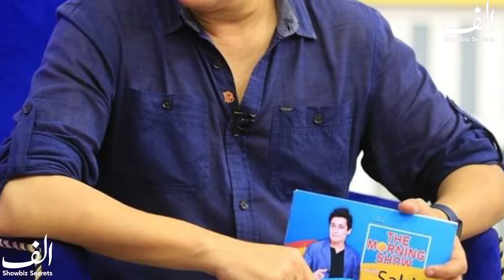Shahir Lodhi biography 2024| age| family| father| mother| wife| sister| brother| children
Sahir Lodhi" is a Pakistani actor, Tv host and a Radio jockey. He made his first TV appearance in Chai Time on Indus TV, which became a hit morning show. Some of his most popular shows are Shair Online, Kuch Tum Kahao Kuch Hum Kahain, Ranjhey Sassi Punoon Heer, Dhorajee, The Sahir Lodhi Show and Morning Masala. He has acted in drama serials and single plays as well, including Bechrain Gay Abb Kaisay, Bikharnay Say Pehlay, Tum Miyray Ho, Khado Khal, Saheli and Adhoray Khaab. Lodhi is passionate about radio, especially his program The Sahir Show on Mast FM 103.[1] He made his film debut with Raasta.[2]

Personal life
Sahir Lodhi was born in Karachi to Ali Kazim Lodhi and Roshan Gohar Lodhi.He has with two brothers (Amir Lodhi and Tahir Lodhi), and one sister Shaista Lodhi.[3]

Controversy
In 2017, Lodhi attracted widespread criticism when he publicly insulted a guest speaker on his show, whom he thought was criticizing Quaid-e-Azam. The host went on a long monologue that has since been questioned as being rehearsed to shut the guest speaker down.[4][5][6]

Filmography
Film
Year Title Role Notes Ref
2017 Raasta Sameer Debut [7]
TBA Mausam TBA filming [8]
Television shows
Show Channel
Chai Time Indus TV
Shair Online Geo TV
The Sahir Lodhi Show TV One
Morning Masala News One (Pakistani TV channel)
Aap Ka Sahir TV One
The Sahir Show Geo TV
10 Tak Ke Baad With Sahir Geo TV
Morning With Sahir A-Plus Entertainment
Subah Savereh Samma Kay Sath Samaa TV
Radio shows
Lodhi hosts "It's My Show" on MERA FM 107.4. The show focuses predominantly on entertainment, fun and counselling. Lodhi occasionally invites guests and takes calls. Each episode features a special topic.[9]

Awards
At the 1st Pakistan Media Awards, Lodhi received awards for his TV and radio shows.[citation needed]

Pakistan Media Awards for TV Show Host (2010)
Pakistan Media Awards for Best Morning Show (2010)
Pakistan Media Awards for Best Radio Show (2010)
Pakistan Media Awards for Best Radio Jockey (2010)